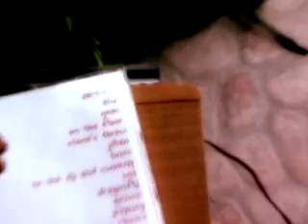KLSP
KLSP MV